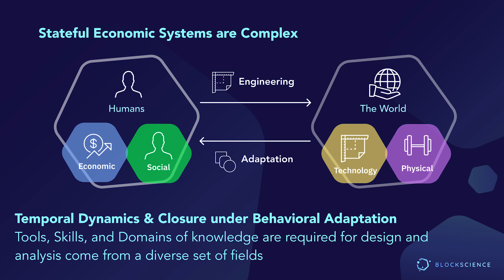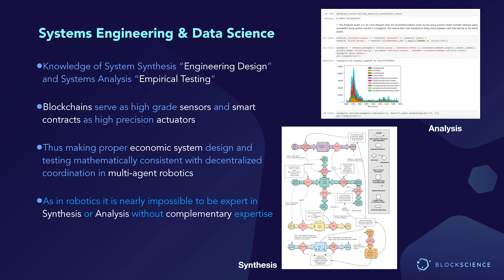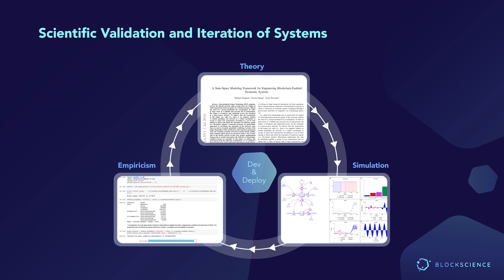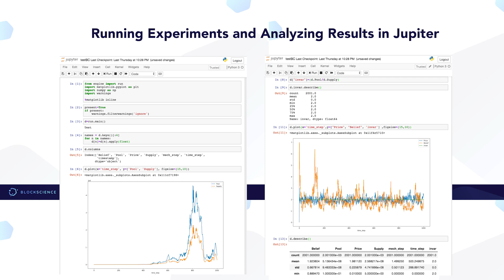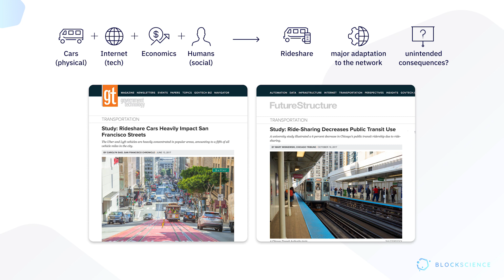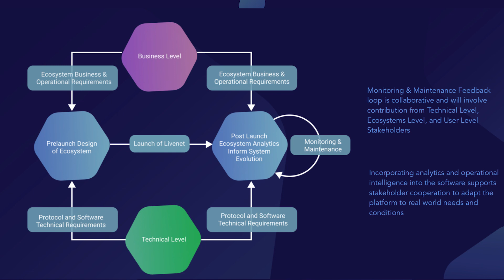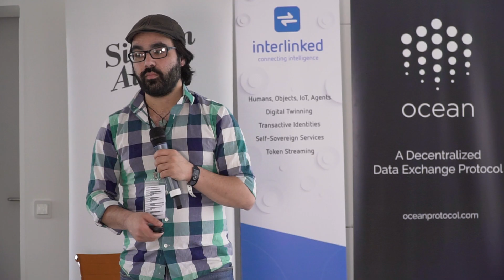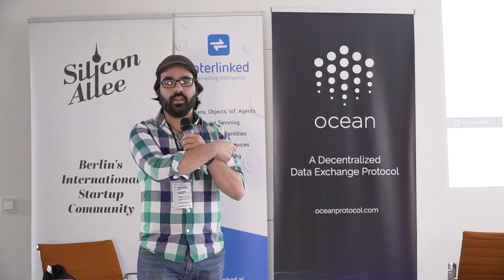SocioTechnical Systems | Michael Zargham, BlockScience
Token Engineering relies heavily on the principles of optimization as they apply across game theory, artificial intelligence and evolutionary algorithms. Most of the focus placed on the objective which encode the goals of a system but a complete characterization of an optimization paradigm also include constraints which encode feasible states of the system. While constraining an optimization problem may seem counter-intuitive it is a well known property that an optimization objective will drive a system to sacrifice any other property in exchange for gains in the objective. In complex systems this can lead to cannibalizing critical structure, arbitrage of externalities or other adverse effects which ultimately result in late stage effects undermine the health of the eco-system despite early success.This talk introduces the framework for encoding constraints and using them to ensure system safety requirements as part of a token design and validation process.

Michael is the CEO and Founder of BlockScience.

Contribute to token engineering on our wiki - tokenengineering.net